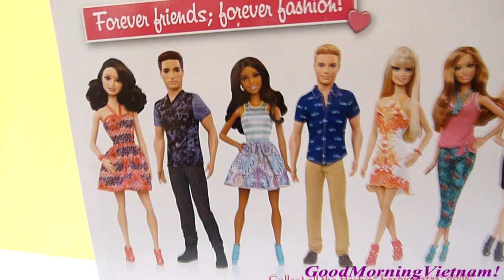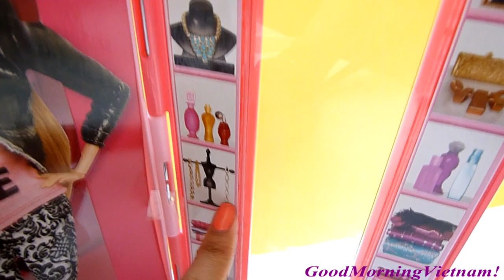Bộ Đồ Chơi Tủ Quần Áo Mới Của Búp Bê Barbie - Anna, Elsa Mặc Váy Của Barbie (Bí Đỏ)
Cám ơn các bạn đã xem video. Nếu muốn xem tất cả video của GoodmorningVietnam xin nhấp vào trang nhà Homepage tại đây:

Chúng tôi còn 1 kênh tiếng anh tương tự chỉ sử dụng nhạc nền cho video , kênh gọi là " Rainbow Collector Fun House”

Danh sach video nhà búp bê Barbie/Barbie's house/Chelsea's house/ Barbie haircut Salon...
*Ngôi Nhà Xinh Đẹp Của Búp Bê Barbie Mới Nhất 2015 (Bí Đỏ) Barbie's Beautyfull House
*Ngôi Nhà Có Bồn Tắm 2 Trong 1 Của Búp Bê Barbie Mới - Ken Thăm Nhà Barbie Và Elsa( (Bí Đỏ)
*Búp Bê Barbie Và Búp Bê Ken Đi Du Lịch Lễ Tình Yêu - Búp Bê Có Khớp (Bí Đỏ)
*Xe Hơi Của Búp Bê Barbie - Búp Bê Barbie & Công Chúa Anna Cùng Chelsea Đi Du Lịch (Bí Đỏ)
*Đồ Chơi Phòng Tắm Của Búp Bê Barbie Mới (Bí Đỏ)❤  Barbie Glam Bathroom Furniture and Doll Set
Nếc các bạn thích Công Chúa Disney và đồ chơi làm tóc, hãy check out những video này:
*Bộ Đồ Chơi Làm Tóc Cho Búp Bê Barbie Của Mỹ (Bí Đỏ) Hair styling Set Barbie Barbie
*Búp Bê Barbie Mới - Trang Điểm Và Tạo Kiểu Tóc Cho Búp Bê Barbie (Phần 1) Barbie Head Styling Doll
*Bộ Đồ Chơi làm Tóc Disney - Duỗi Tóc Cho Công Chúa Tuyết Elsa (Bí Đỏ) Disney Saç Şekillendirici Set
Danh sách videos Shopkins!
*Búp Bê Em Bé Chelsea Đi Siêu Thị Shopkins (Bí Đỏ) / Shopkins Season 3 Chelsea Shopkins Playset

*Đồ Chơi Hello Kitty
Bộ Đồ Chơi Nhà Bếp Hello Kitty (Bí Đỏ) Hello Kitty Kitchen New Playset/ハローキティキッチンセット
*Đồ chơi Lego
Đồ Chơi "LEGO FRIENDS" Lắp Ráp LEGO Hồ Bơi Sân Vườn (Bí Đỏ) Lego Friends Olivia's Pool Garden
Đồ Chơi Lego Mới Của Mỹ Ghép Hình Máy Bay Sân Bay (Bí Đỏ) New LEGO Duplo Airport (10590 )
  Đồ Chơi Lego Dễ Thương, Mô Hình Siêu Thị Xe hơi Và Cắm Trại (Bí Đỏ) - Lego Duplo market place (5683)
 Đồ chơi Lego cho bé mới nhất 2015 công chúa Sofia và chú ngựa bay Minimus (chị Bí Đỏ )

Đồ Chơi Xe Ô tô Của Disney Pixar cars
 *Những Chiếc Xe Đua Đồ Chơi Của Disney Pixar Cars Lightning Mc Queen- Nigel Gearsley- Ramone (Bí Đỏ)

*Đồ Chơi Xe Hơi Cho Bé - Trạm Xe Đua Đẹp ( Bí Đỏ) Disney Pixar cars Cozy Cone Rampway

*Đồ Chơi Khủng Long
Đồ chơi Khủng Long T-REX tìm thức ăn mới nhất 2015 (Bí Đỏ) "T-Rex Dinosaur" new
Khủng Long T-Rex Và Khủng Long Bọc Giáp Thi Chạy (Bí Đỏ) T-Rex Triceratops Running Competition
*Đồ Chơi Đất Sét Play- Doh
Đồ Chơi Làm Nơ Tóc Chuột Minnie Bằng Đất Sét /Play-Doh Minnie Mouse Boutique Set Hasbro
Búp Bê Công Chúa Lọ Lem Và Cổ Xe Ngựa Thần Kỳ (Bí Đỏ) Cinderella Magical Carriage
Búp Bê Công Chúa Disney Rapunzel -Lâu Đài Đất Sét La tour de jardin de la princesse Raiponce